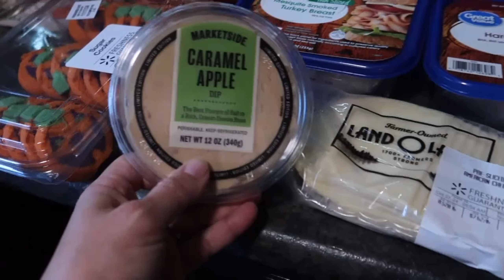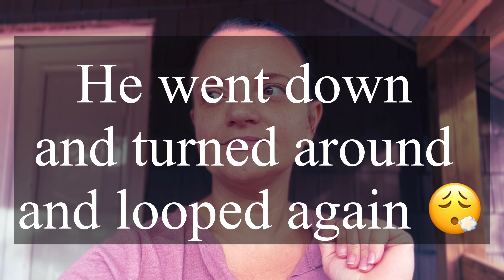Walmart Grocery •Quick Party• Haul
Hey, y'all!
Today we are having a mini Halloween/pumpkin party and me being me, I gotta be EXTRA so that's what this haul is all about. Just a small amount of fun that I got for my babies (no matter how old or grown they are, they are my babies...) We will have a bigger haul later this week! Lord Willing...
Thanks for being here, we appreciate it.